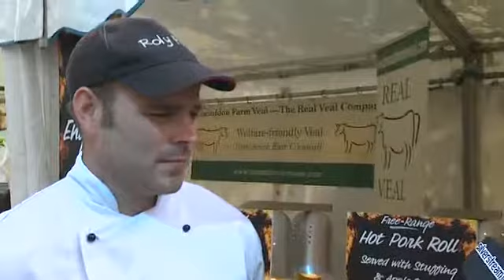Roly Poly at Flavour Fest 2013